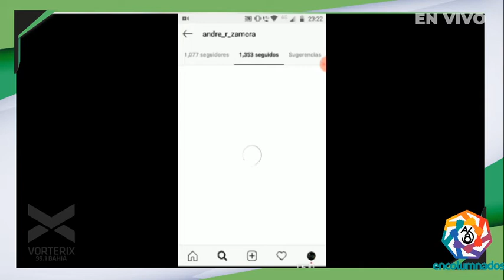Nico Corinaldesi NotiMusic: Daniel Rojas en Encolumnados - Vorterix Bahía